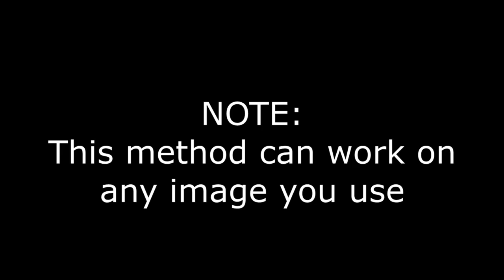How to make Trevor Henderson styled images in Garrys Mod!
I felt like this would be a pretty neat video idea, so here you go!